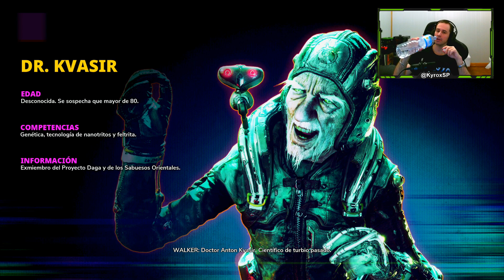RAGE 2 (XboxOneX) / Directo 3 / Stream Resubido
- Streams -